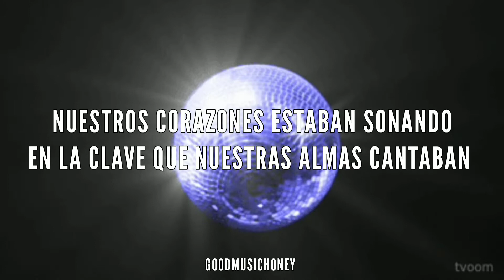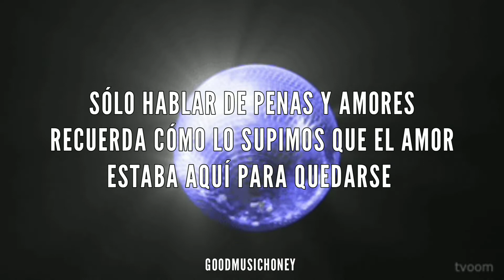Earth, Wind & Fire - September [sub; español]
Artista: Earth, Wind & Fire
Álbum: September
Fecha de lanzamiento: 1978

//lyrics //

Do you remember, 21st night of September?
Love was changing the mind of pretenders
While chasing the clouds away
Our hearts were ringing
In the key that our souls were singing
As we danced in the night
Remember
How the stars stole the night away, oh yeah
Ba-dee-ya, say, do you remember?
Ba-dee-ya, dancing in September
Ba-dee-ya, never was a cloudy day
Ba-du, ba-du, ba-du, ba-du
Ba-du, ba-du, ba-du-da, yeah
My thoughts are with you
Holding hands with your heart to see you
Only blue talk and love
Remember
How we knew love was here to stay
Now December
Found the love we shared in September
Remember
True love we share today
Hey, hey, hey
There was a
Ba-dee-ya, golden dreams were shiny days
The bell was ringing, oh, oh
Our souls was singing
Do you remember, never a cloudy day, yow
There was a

Compositores: White Maurice / Willis Alta Sherral / Mc Kay Albert Phillip